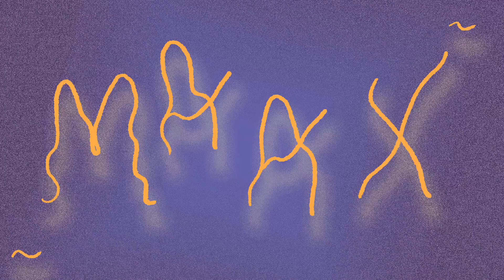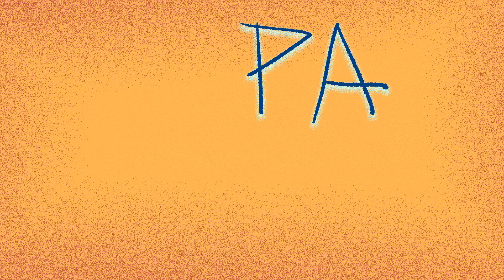mati topur - Piosenka o miłości (feat. Krulig, prod. mati topur)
✖Producer - mati topur
✖Bas - Konrad Sowa

TEKST
[mati topur]
To będzie piosnka o miłości,
No bo bez niej nie byłoby mnie, no i Ciebie, i tamtych gości.
Kontemplujących o przewadze wartości nad treścią.
Rozmowę toczą niebezpieczną.
A ja już pędze do Ciebie z drinkiem z palemką,
Żebyś nie musiała dłużej siedzieć sama.
I mój wzrok się stara w Twój dekolt nie wpadać.
Doceń to mała.
Doceń to małaaaa, woah.
Doceń to mała ;)

Dobra jedziemy...

Po ulicy idziemy razem za rękę no i jest pięknie.
Jest pięknie.
W ustach sucho no to pytam czy też kupić jej perełkę,
Ona że bardzo chętnie to
Wchodzę do lewka, a tam na żółto wita mnie piękna cena dwa.
Może wezmę jeszcze Laysa,
Ale takiego co wskaźnik ostrości ma na maaaaks.
Wychodzę na zewnątrz. Ona stoi, a przy niej lampy gasną,
Gwiazdy bledną.
Z moją królewną się witam, a ona nerwowo pyta
Gdzie perełka dla niej.
A ja chyba, a ja chyba zapomniałem.
Popatrzyła na mnie wzrokiem który mówi
Że lepiej będzie jeżeli tam zaraz chłopie wrócisz.
Że będzie lepiej jeżeli tam zaraz chłopie wrócisz.
No i ja tam chyba wrócę, a wiesz dlaczego?
Bo...

Dla niej mogę nawet drugi raz zajść do lewka
I ch*j, że kasjerka krzywo na mnie zerka.
Bo zrobię wszystko żeby była zawsze uśmiechnięta
Moja piękna.
Bo liczy się tylko to żeby była zawsze uśmiechnięta
Moja piękna.
Moja piękna uśmiechnięta...
I ch*j, że kasjerka...
Ch*j z nią! Taa

No co tam Krulig?

[Krulig]
Joł a no se siedziałem na kompie jak codzień
I coś tam na komie do mnie dzwonie
Coś tam brzęczy normalnie to bym sprawdził za chwilę
Jakbym ruch ostateczny zrobił ale sprawdziłem
I to ona pisze, że 10 minut że coś tam że spóźni się
A w mojej głowie kisiel bo za chwile jesteśmy umówieni pod kinem
Widziałem hulajnoge przez okno
To begnę po schodach, windą do Ciebie jest za wolno
Skaczę hulajnogą tak jak małpy w Kongo
Udaję samochód kiedy wjeżdżam na rondo
Wymijam rowerzystów, samochody na mnie trąbią
Pieszy grozi palcem, ale nie mam czasu mordo
Piesek łapie za nogawkę a ja musiałem go popchnąć
Tak normalnie na pewno bym go nie popchnął
Dla Ciebie skarbie zrobię więcej niż mam w planach
Możemy iść i do sklepu i wybierać Ci ubrania
Mogę dojechać do Ciebie nawet w kawałkach
Bo tak zapie*dalam żebyś nie czekała sama
Nie zastaniesz skarpet przy łóżku żadnego rana
Tylko wpadnij do szpitala bo mnie pierd*lnął tramwaj

[mati topur]
Moja piękna.
Moja piękna.

[mati topur, Krulig]
Dla niej mogę nawet drugi raz zajść do lewka. Zajść do lewka
Ch*j że kasjerka, ch*j z nią bo liczy się tylko to
Żeby była zawsze uśmiechnięta ziom.

[Krulig]
Taaak jee, łapy w górę
Dla wszystkich ku*ew
Znaczy dobrych kobiet
Bo dla tych złych
Nic nie powiem